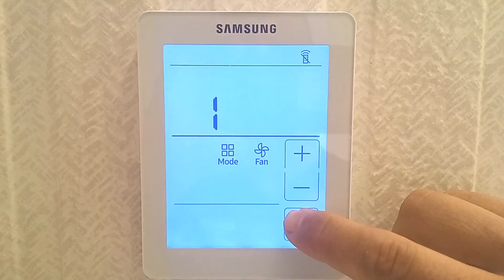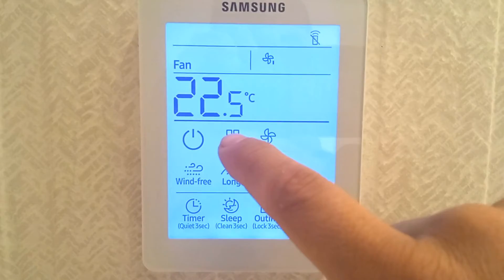Termostato Samsung MWR SH11N 👉 Anular_Modo_Automático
En este video, te muestro paso a paso a como anular el modo automático de trabajo,
de tal forma que no aparecerá en la pantalla de nuestro termostato.
Anular esta opción puede ser útil para el usuario, ya que en el modo automático,
según la temperatura el equipo decide trabajar en frio o en calor y esto puede ocasionar que el equipo trabaje innecesariamente.
Si buscas información detallada sobre el termostato Samsung MWR-SH11N, ¡has llegado al lugar adecuado!
Te enseño como hacerlo entrando en funciones adicionales del modo de servicio.
El termostato Samsung MWR-SH11N es un control remoto alámbrico táctil y retroiluminado diseñado para controlar equipos de aire acondicionado
y bomba de calor, y cuenta con una amplia variedad de características y modos de funcionamiento.
En este video, te guiare a través de los menús de configuración, y te dejaré información detallada al final del video
para que veas las posibilidades que ofrece este estupendo control remoto alámbrico.